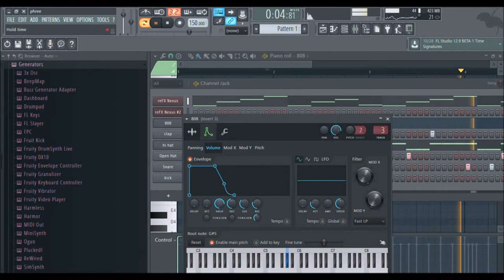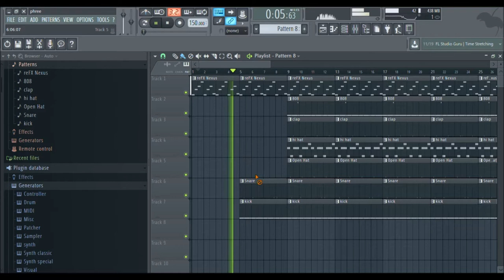Making A 21 Savage Type Beat From Scratch In 3 Minutes!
if i produced for 21 savage

New Beats Daily!

Purchase This Beat Now →

Extra Tags.